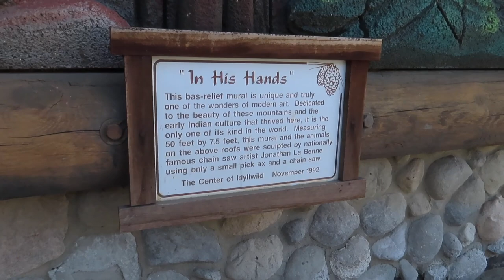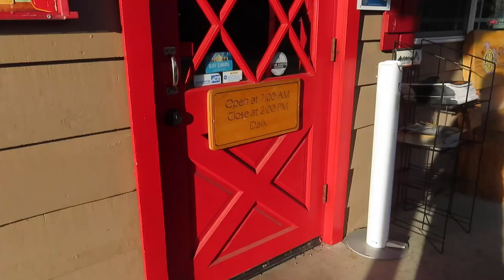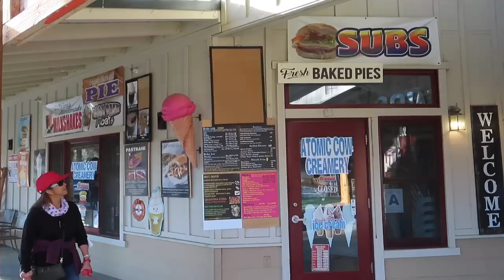Idyllwild Camping Weekend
Secondary:  GoPro Hero 7 Black
360 Spatial:  Gopro MAX
Gimbal:  Neewer Weight-Balanced Stabilizer